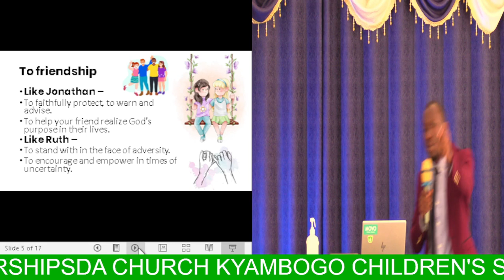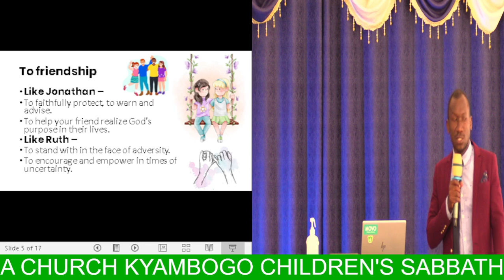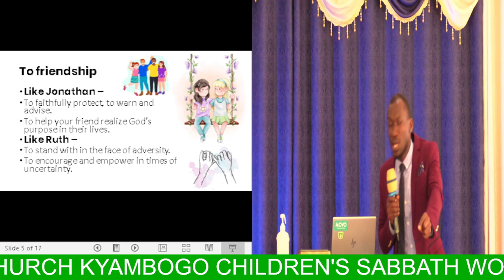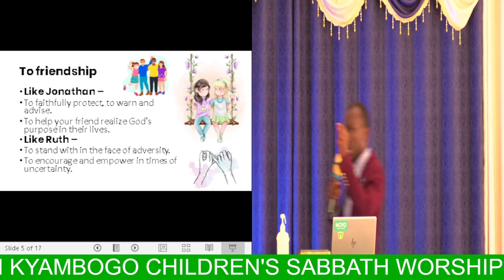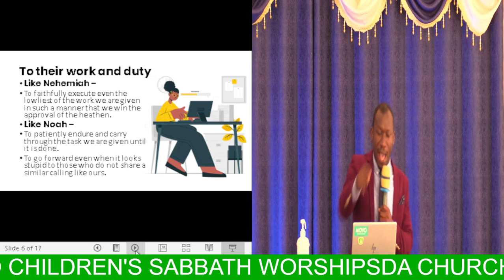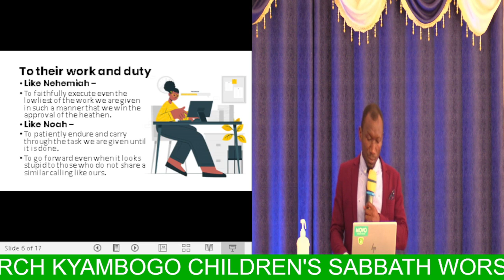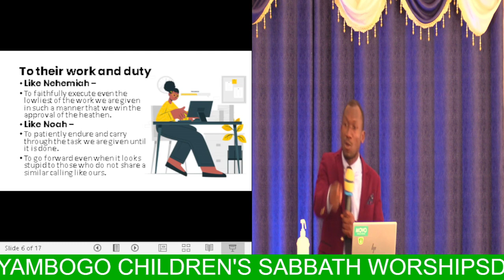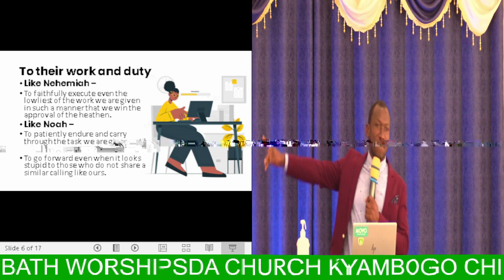SDA CHURCH KYAMBOGO